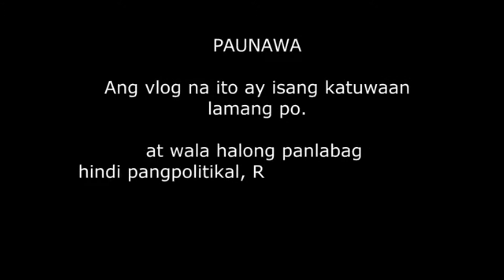MUKBANG SEAFOOD CLAMS